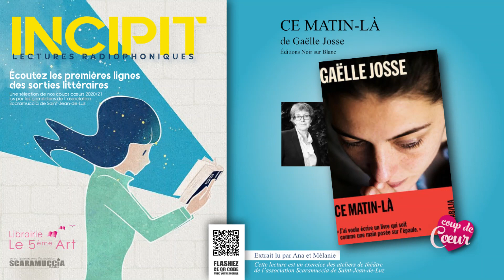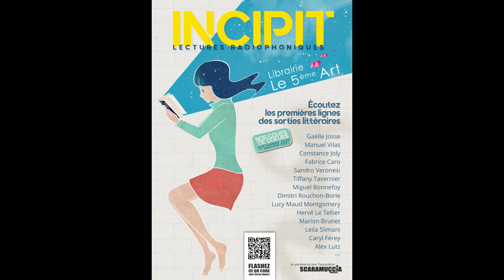INCIPIT // CE MATIN-LA, de Gaëlle Josse lu par Ana et Mélanie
CE MATIN-LA de Gaëlle Josse, éd. Noir sur blanc // Ce matin-là, la voiture de Clara ne démarre pas. C'est la goutte d'eau qui fait déborder le vase. Un roman d'une grande sensibilité. //

Découvrez les premières lignes des coups de cœur de la librairie le 5ème Art lues par les comédiens de l'association de théâtre Scaramuccia à Saint-Jean-de-Luz sur notre chaîne : INCIPIT Lectures Radiophoniques.

Montages audio et vidéo : Peyo et Marieke
Régisseur son : Rémy Lamarque